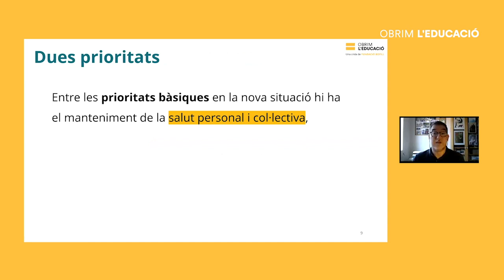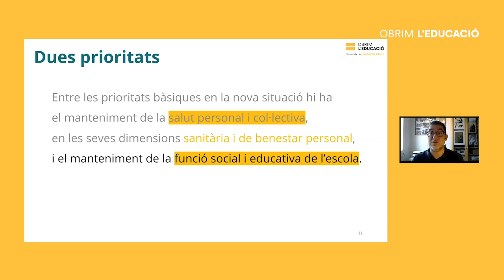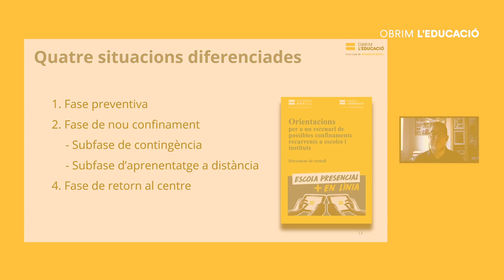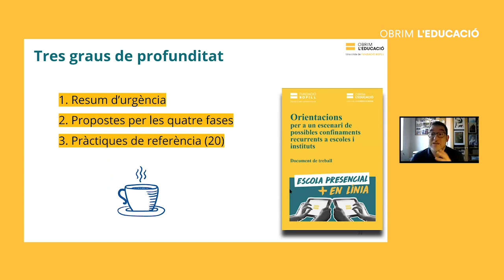Webinar. Com preparem el proper curs davant un escenari de nous confinaments?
Vídeo resum del webinar celebrat el 17 de juny de 2020. En Boris Mir, professor d’educació secundària, presenta el document de treball obert a aportacions: “Orientacions per a un escenari de possibles confinaments recurrents a escoles i instituts”. La Domi Viñas, directora de l’Institut Escola El Til·ler, i en Xavi Ros, director de l’Institut de Matadepera, parlen de com han afrontat aquests reptes als seus centres, en una conversa conduïda per la Liliana Arroyo, Dra. en Sociologia, investigadora i especialista en transformació digital.

El desenvolupament del tercer trimestre sense presencialitat ha fet que els centres educatius entressin sobtadament i de ple en un entorn digital com a única eina de comunicació i treball. Les circumstàncies han forçat a revisar continguts i activitats amb voluntat i hores de dedicació, tant pels centres que estaven avesats a l’aprenentatge digital com pels que no.

És possible que el curs vinent tinguem nous confinaments temporals amb posteriors fases de desescalada, provocats per nous brots o onades de contagi. Aquest possible escenari futur pot ser una oportunitat per posar en pràctica el que s’ha après d’aquesta experiència i per planificar el proper curs tenint en compte diversos escenaris de presencialitat i virtualitat. La reflexió i el debat dels equips docents i directius dels centres esdevé essencial per afrontar-ho.

En aquest webinar vam voler respondre a: De quina manera podem gestionar aquests processos de debat i presa de decisions als claustres? Com ho han fet a altres centres? Com es prepara l’acció educativa perquè combini aprenentatge presencial i en línia? Si cal afrontar nous períodes de confinament, de quina manera assegurem les condicions mínimes necessàries a les llars de l’alumnat? Què s’ha de fer per acompanyar adequadament els alumnes més vulnerables socialment?

Aquest webinar forma part del projecte Obrim l’educació: per un país de noves oportunitats de la Fundació Bofill.